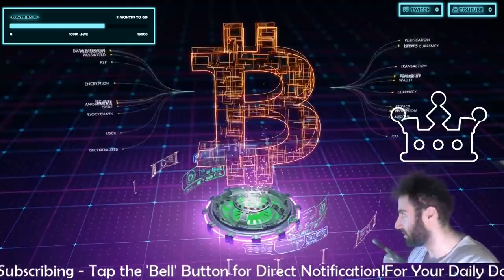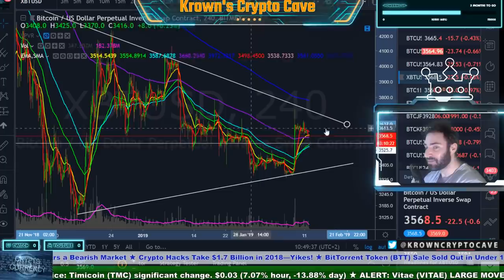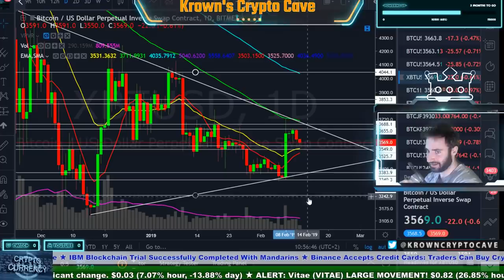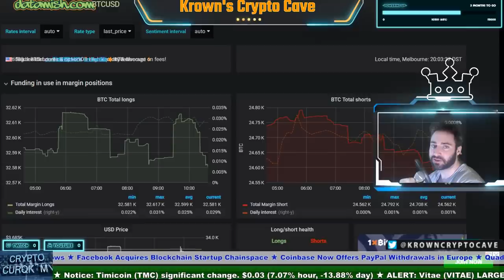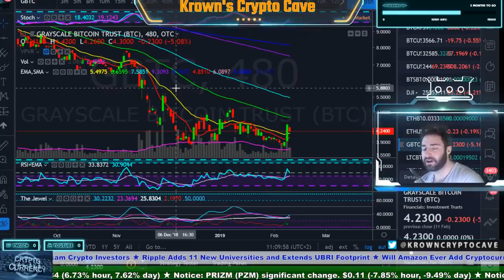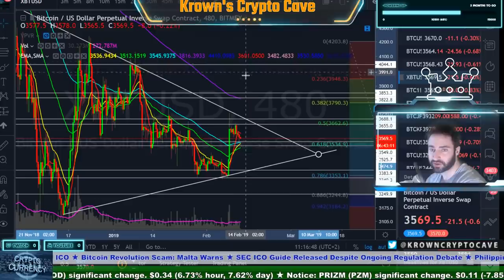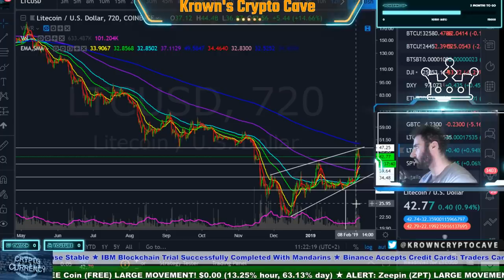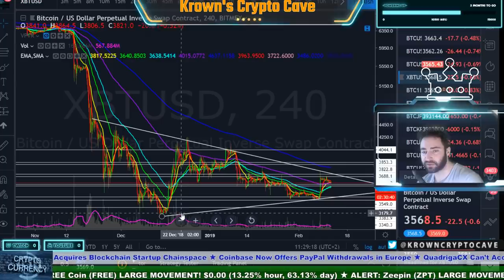Bitcoin Rally Stalled?! February 2019 Price Prediction, News & Trade Analysis